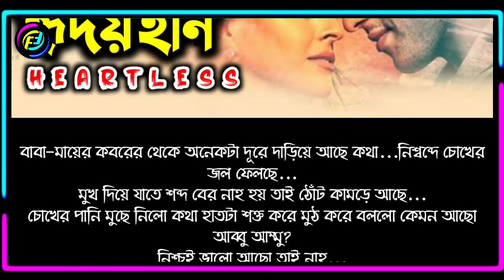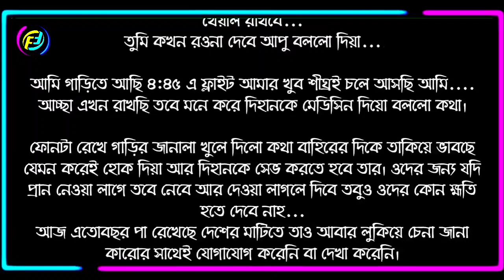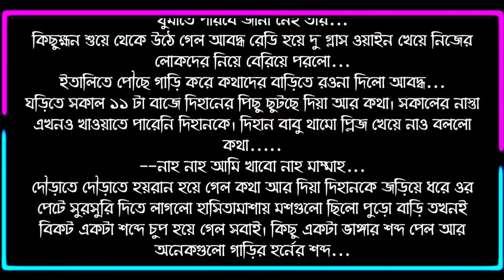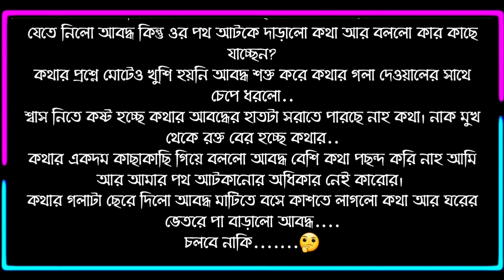হৃদয়হীন | পর্ব - ০১ | Heartless | Danger Lover | Part - 01 | Romantic Gopo | Faruk's Diary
গল্পের নামঃ হৃদয়হীন / heartless
পর্ব - ০১
writer: তারানা আফরিন

ভালোবাসার গল্প
রোমান্টিক গল্প
প্রেমের গল্প
বেদনার গল্প
Valobasar Golpo
Romantic love story
premer golpo
Faruk Media

💞. Valobasar golpo. 💞
💞. Premer golpo. 💞
💞. Koster golpo. 💞
💞. Jeboner golpo. 💞
💞. Prem Nibedon. 💞

❤ Thanks For Stay With Faruk's Diary. ❤